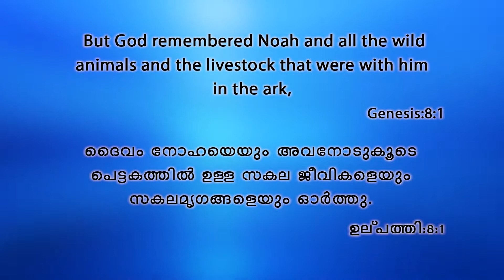English/Malayalam Sermon. Who is our God. Part-9(Nature of God) By. Daniel Ayroor